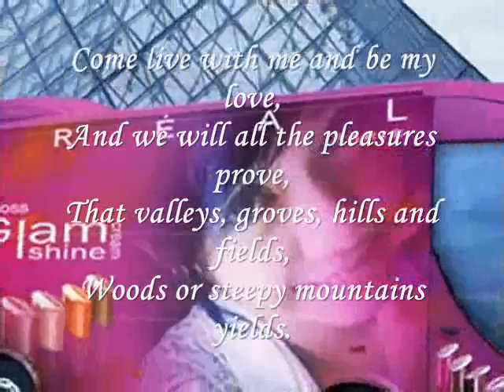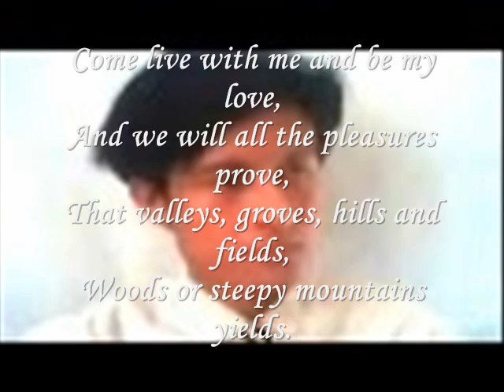Miftachul Wachyudi (Yudee) - Come live with me and be my love -Miftachul Wachyudi (Yudee)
do.
do so
Money is an excellent servant, but the host
very bad.